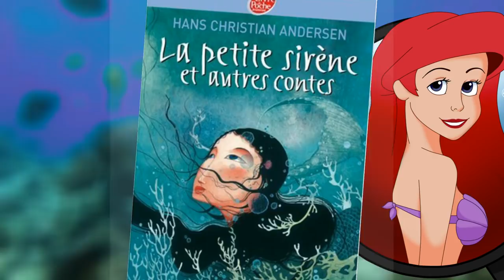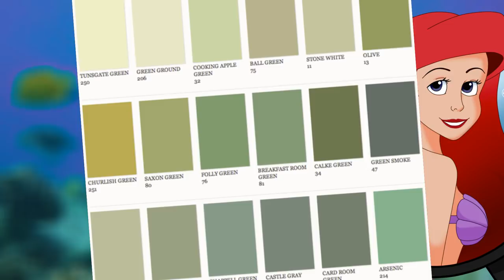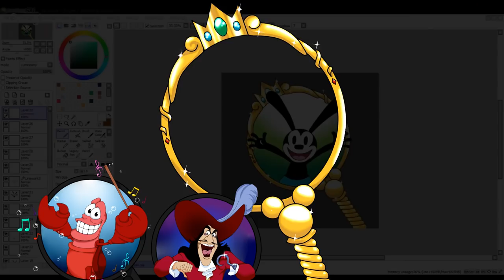SECRETS INCROYABLES ET VRAIE HISTOIRE D' ARIEL ZOOM (#43) - Prince Dyna Violette DISNEY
Par Prince Dyna et Violette,
Réseau sociaux :
►Periscope : Les successeurs de disney
Pour nous soutenir :
Nous contactez :
►Skype : LesSuccesseurs

/!\ IMPORTANT /!\